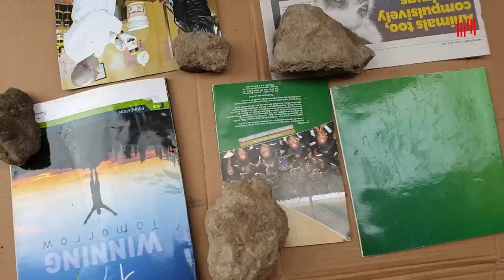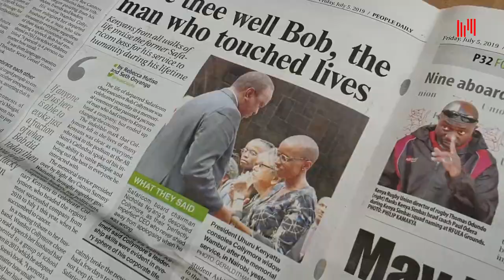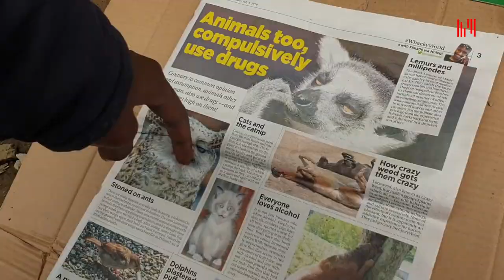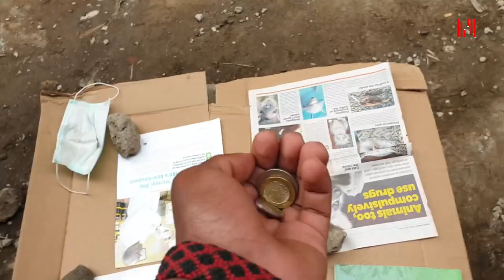Ushai kua base ya kuuza gazeti ukaskia vitu wanabishania😅😅